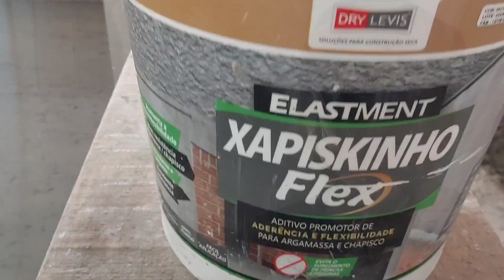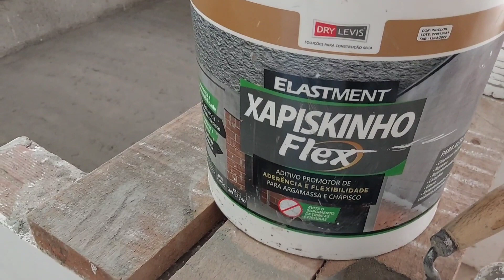hidrate bem sua laje na hora do contra piso.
olá amigos tudo bem no video de hoje venho passar uma dica  faça uma hidratacao na sua laje mpra receber o contra piso.  aqui eu usei o Xapisquinho da dryleves.